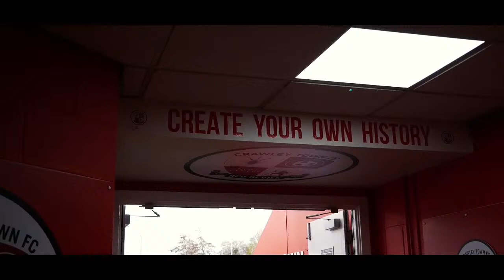Talk Of The Town | Episode 20 | Leyton Orient (A)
FILMED EDITED AND PRODUCED BY
THE FILMING COMPANY